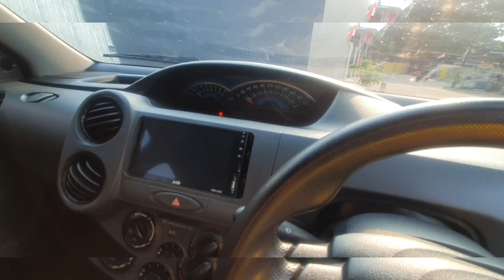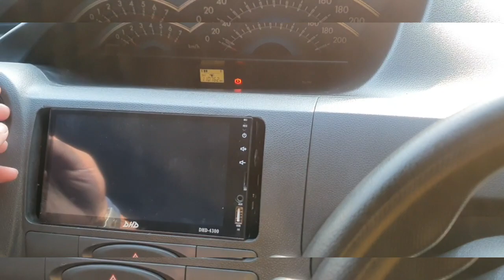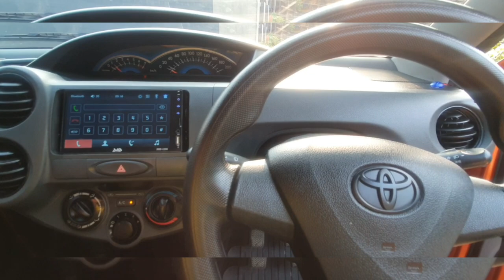MENDING BEKAS TAXI INI? ATAU MOBIL BEKAS TAHUN TUA ?